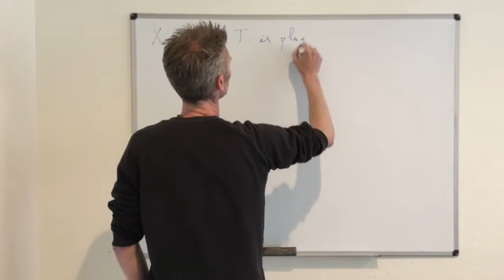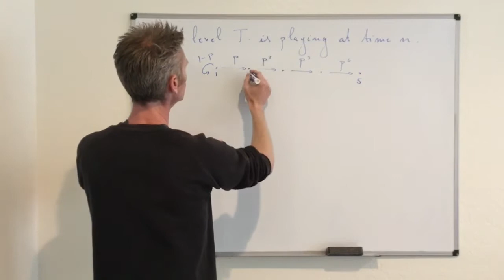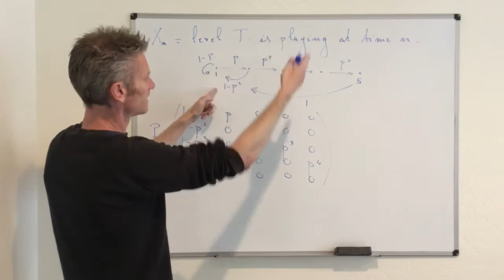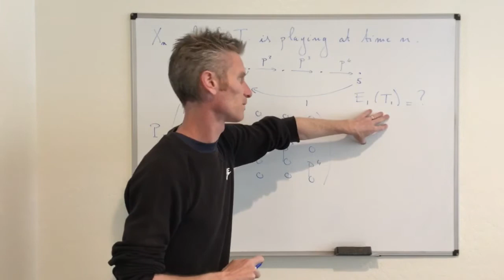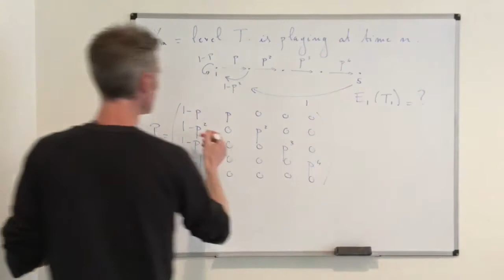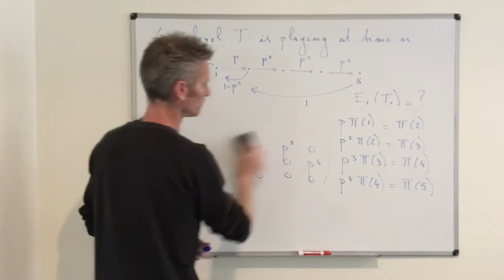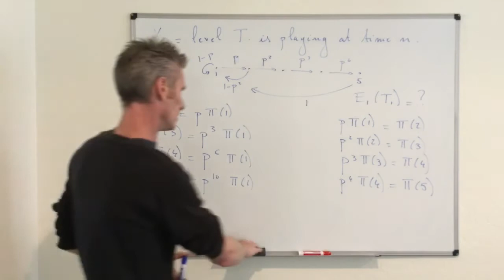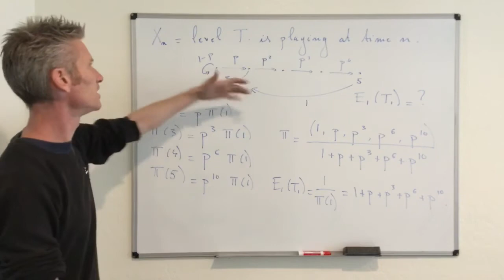12-13. Discrete-time Markov chains - Mean recurrence time: expected number of levels.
This video studies the expected number of levels played in a video game to show, through a concrete example, how to compute the mean recurrence time. This is Exercise 7.9 of my Stochastic Modeling book.